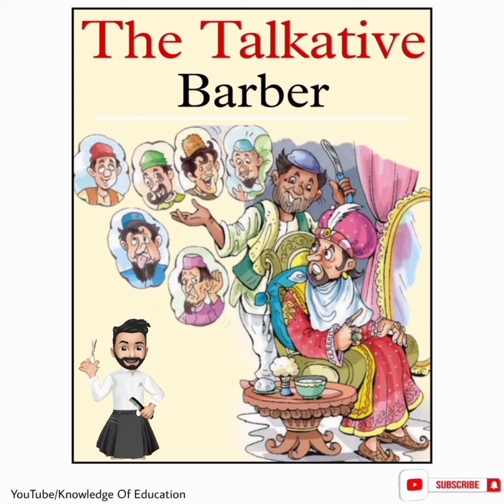The Talkative Barber hindi